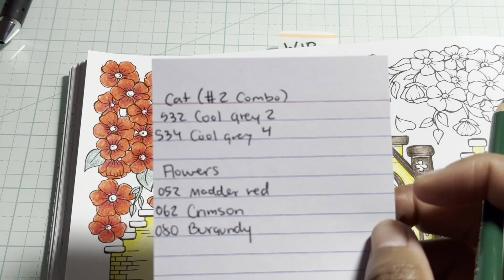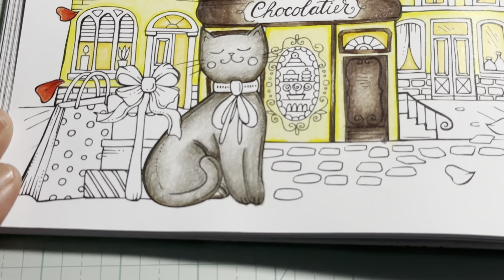February 2023 Color Along Part 2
Bubblez_Studio

Amazon Wishlist

Amazon JP wishlist